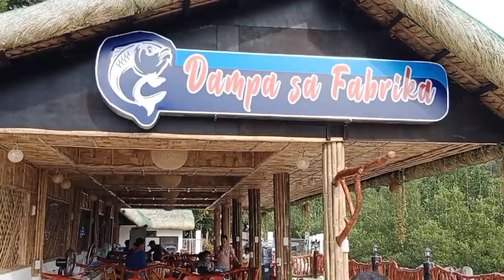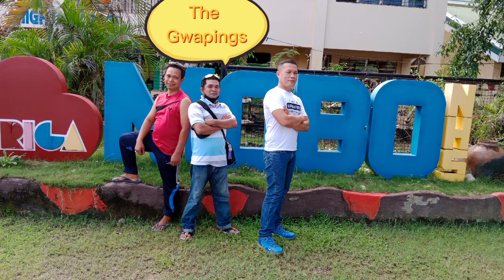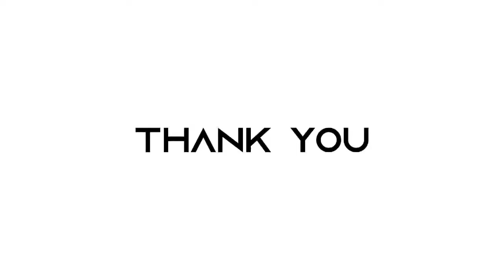Mobo NHS Batch '96 Hangs Out at Dampa sa Fabrica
A simple get together of Mobo NHS Batch 1996 in the newest tourist attraction in Mobo -- Dampa sa Fabrica.